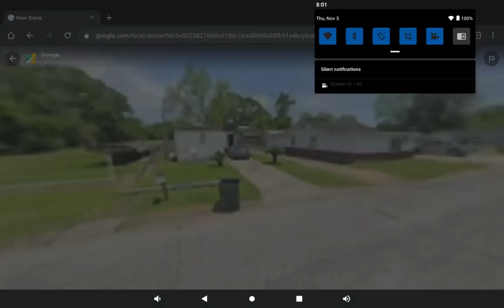2 L&D Truck